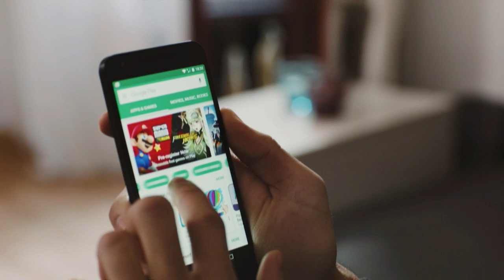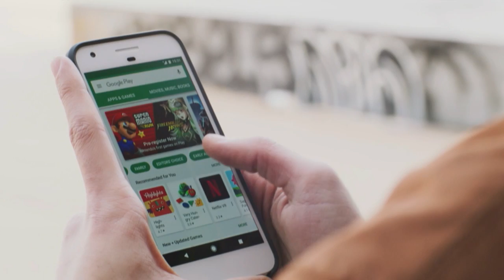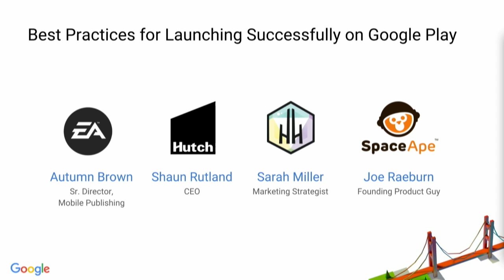Best Practices for Launching Successfully on Google Play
From Early Access to Beta Testing to Pre-Registration, Play provides the best go-to-market programs for launching mobile games. This panel will cover how these programs tie the entire production process together.
Featuring: Electronic Arts, Hutch Games, Nix Hydra & Space App Games